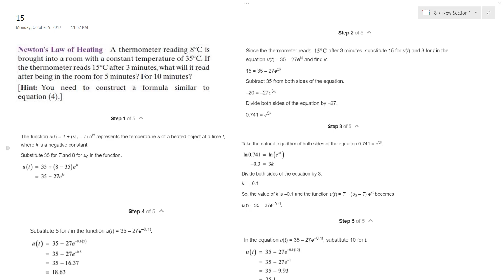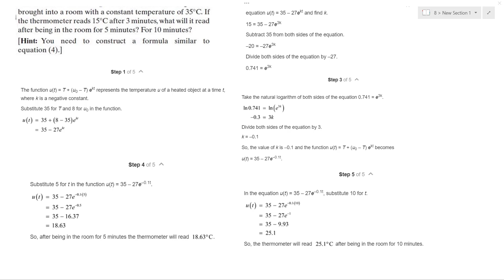A thermometer reading 8 Celcius is brought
A thermometer reading 8 Celcius is brought into a room with constant temperature of 35 C. If the thermometer reads 15 C.